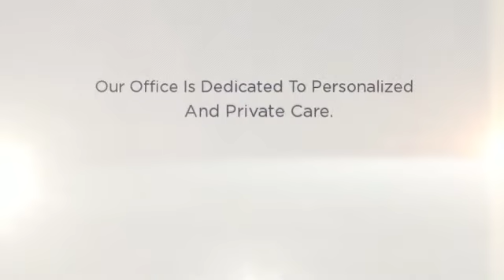Renew Youth | Tequesta, FL